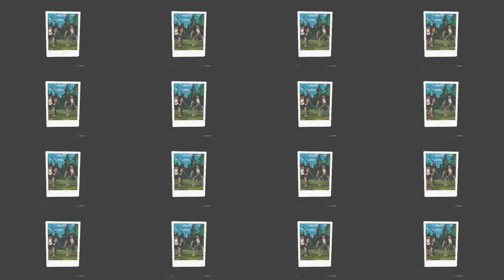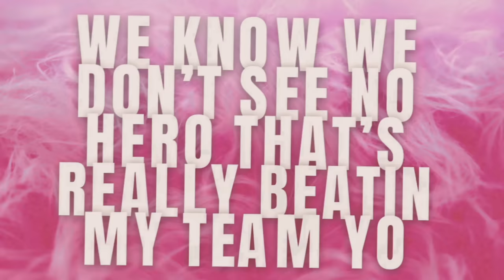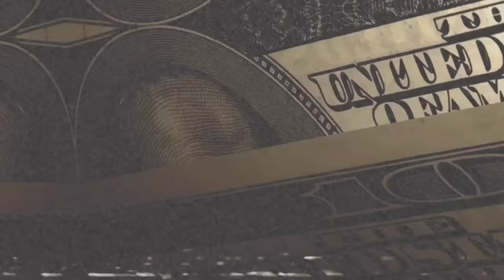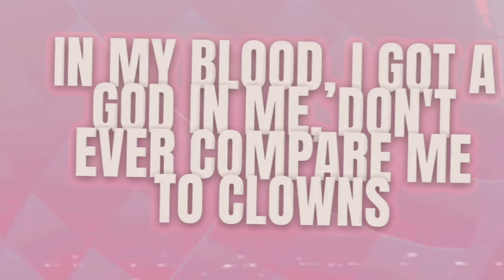Doflamingo Rap Song AMV - "Fur Coat Drip" | Austin Simmon ft Pe$o Pete & Wulf Boi | One Piece Anime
Vocals:
Austin Simmon
Mixed & Mastered: Austin Simmon
Beat: Fantom xx
Video:  Austin Simmon

NERDCORE!!

Anime RAP!!

Other Stuff!!!

Donquixote Doflamingo, nicknamed "Heavenly Yaksha", is the captain of the Donquixote Pirates. Prior to his imprisonment, he was a member of the Seven Warlords of the Sea with a frozen bounty of 340,000,000, as well as the most influential underworld broker under the codename "Joker". He is also a former World Noble, descended from the Donquixote Family.